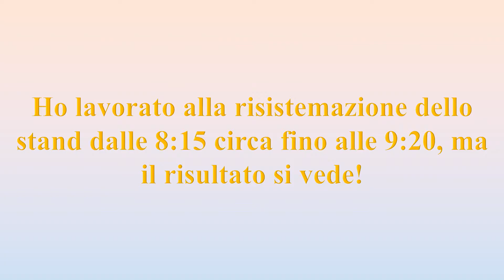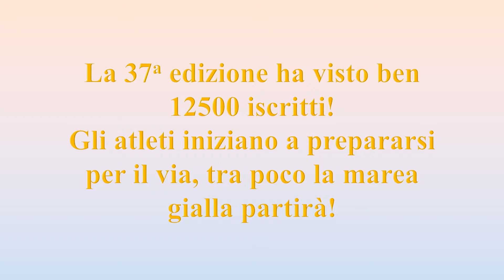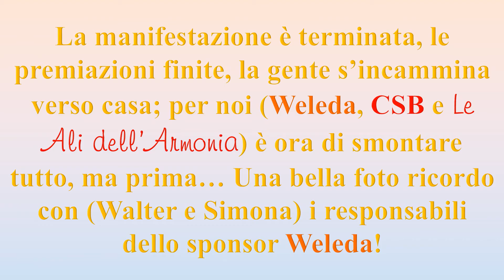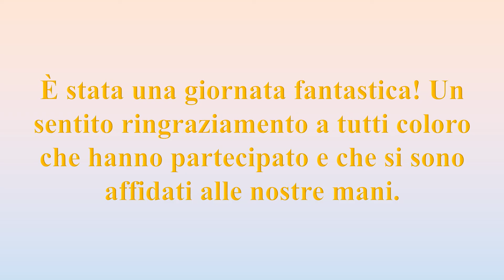GRAZIE A TUTTI - 37a StraBologna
La mia partecipazione in qualità di Massaggiatore Sportivo CSEN-CONI alla 37a StraBologna del 15/05/2016